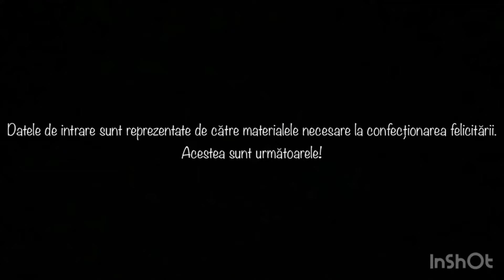Algoritmul realizării unei felicitări de Crăciun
Exemplu de algoritm unde sunt puse în evidență:
- datele de intrare
- pașii algoritmului
- datele de ieșire
Algoritmul a fost realizat de o elevă de la clasa a IX-a.